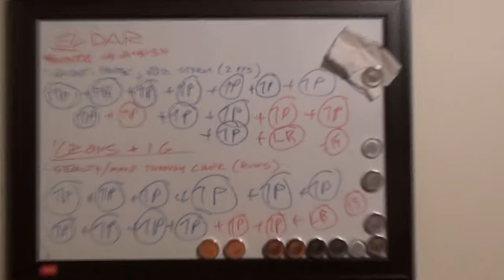Necrons/IG vs Eldar 2500p BATREP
Necrons have extorted the planets Imperial Guard to flush out the remnants of an Eldar craftworld...fliers approach the Eldar, as the Stormlord keeps on the endless night...does the assault come as a complete surprise, or has the Farseer seen this and is the whole craftworld already prepared for war?

2500 points of Necrons/Imperial Guard vs. Lost Vyper Eldar...LOADS of fliers in this one! Shall the craftworld aces be a match for human skills or the mechanical man´s targetting circuits?

Find out all in this new BATREP from Reseda Prime FLGC!!!